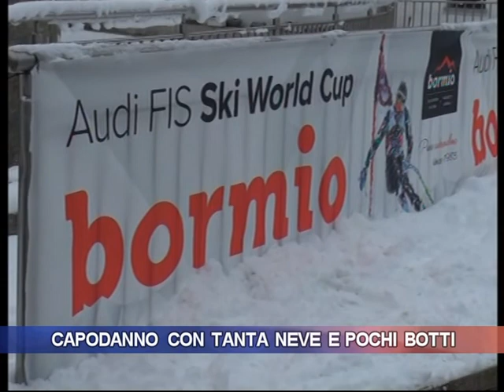Capodanno con tanta neve e pochi botti